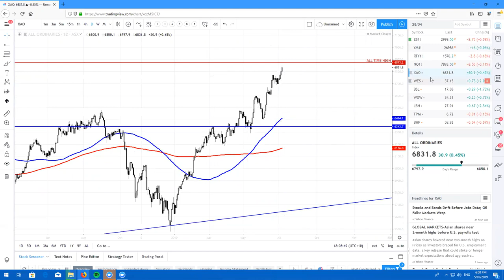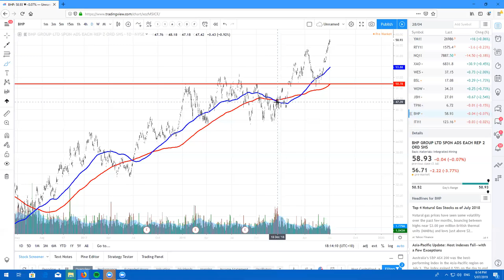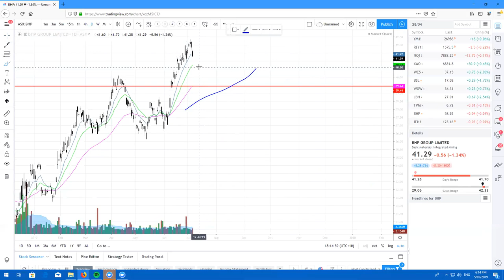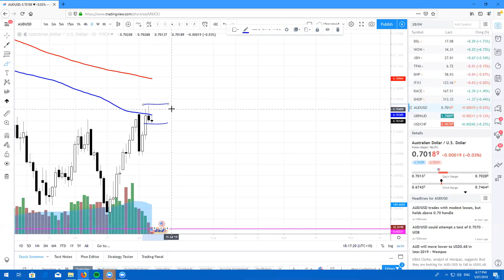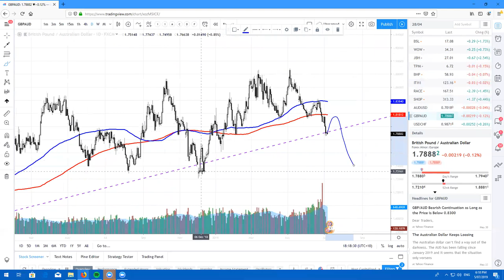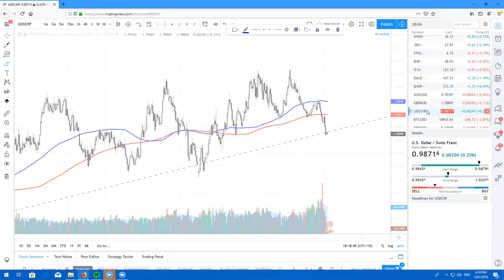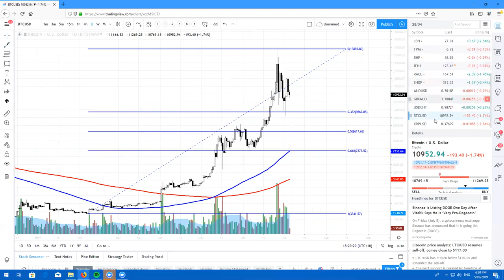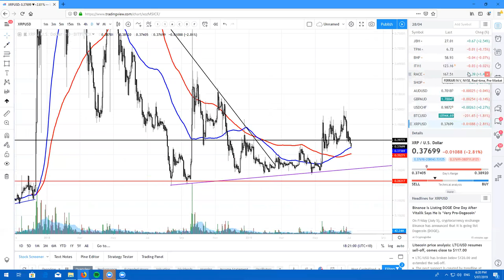Real Life Trading Australia, Stock Review by Rick Cadan on July 4th, 2019